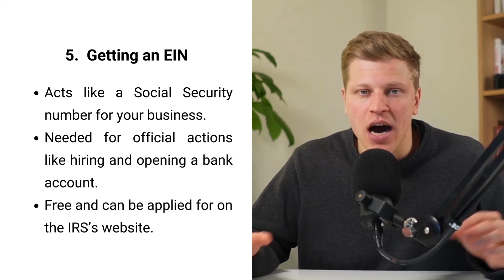How to Start an LLC in Puerto Rico (2025)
In this video I explain how to start an LLC in Puerto Rico.

00:00 Introduction
00:57 Picking a Name for Your LLC
01:47 Finding a Registered Agent
02:27 Filing Your Certificate of Formation
03:02  Crafting an Operating Agreement
03:33  Getting an EIN
04:13 Beneficial Ownership Information Report
04:57 Opening a Bank Account
05:40 Funding the LLC
06:24 File State Reports & Taxes
07:00 Conclusion